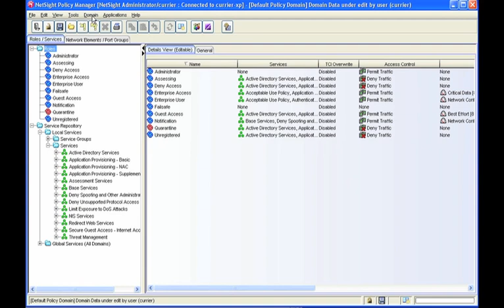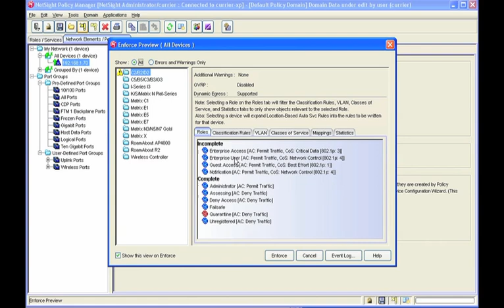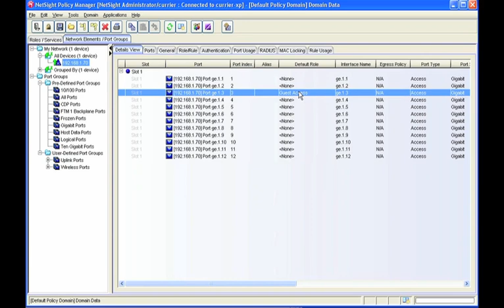How to use network policy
Tom Currier explains how you can leverage Enterasys policy to automate and gain more control over your network operations.